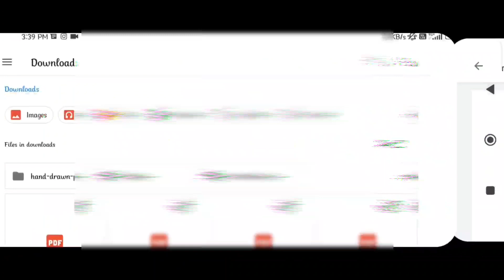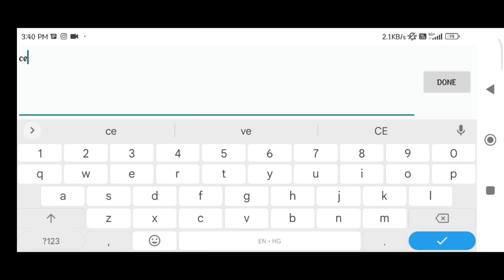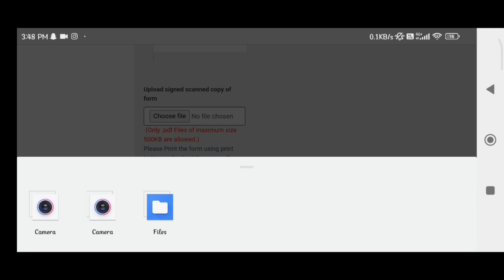CET correction procedure step by step new method,cet me correction kaise karein,cet correction.